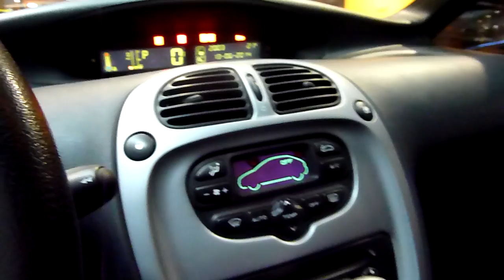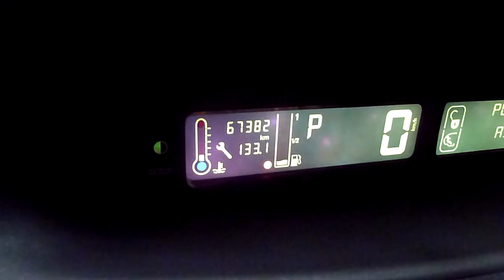Xsara Pïcasso 2.0L Nafta Exclusive 2009 Automática